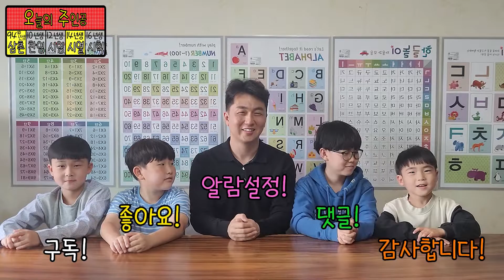초등 1학년 미술학원 12개월, 결과물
안녕하세요
오늘의주인공 입니다

이전에,
초등 1학년 시열이의 미술학원 3개월 결과물에 이어서
오늘은 12개월 결과물 입니다!